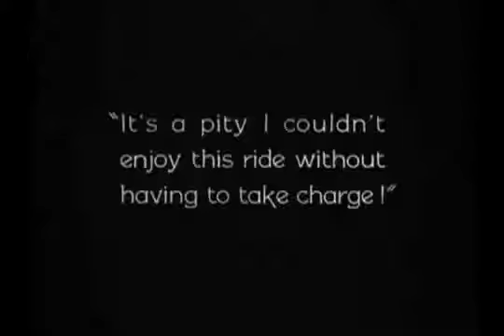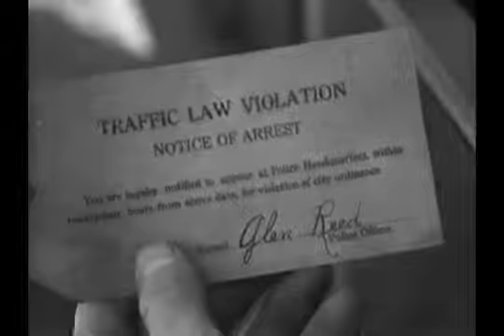Harold Lloyd - Hot Water 1924